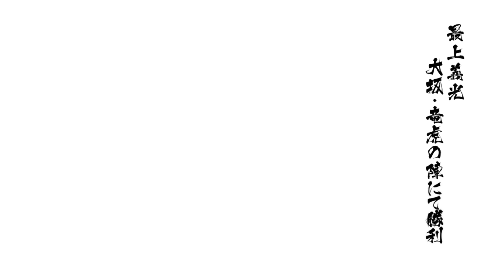戦国BASARA4皇 最上義光 大阪・竜虎の陣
難易度：普通
おもしろ武器